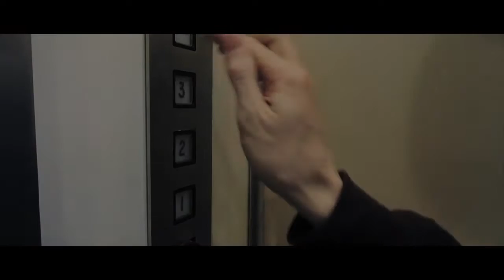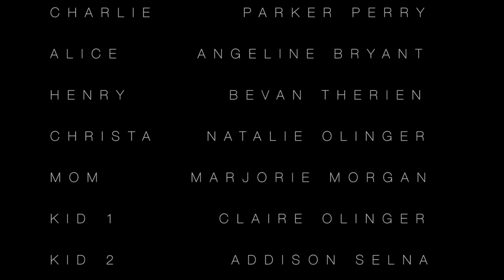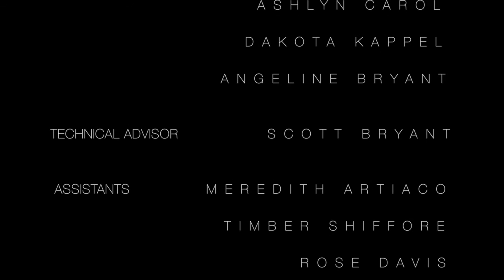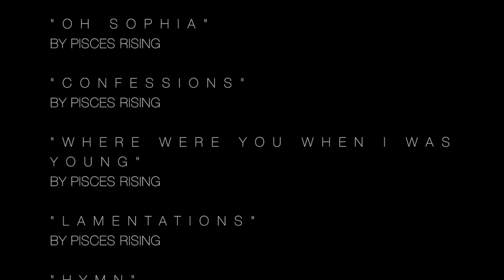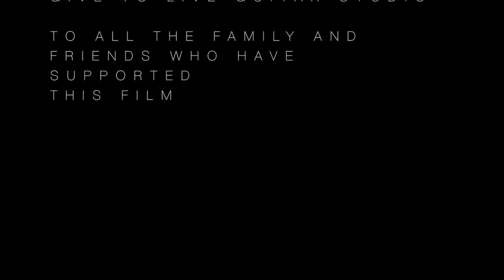"Melancholy"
A High School Student Feature Film inspired by "The Breakfast Club".

Melancholy follows the story of four high school outcasts. All of which meet by chance when they find them selves trapped in the same hospital elevator.

for more information on our upcoming productions.